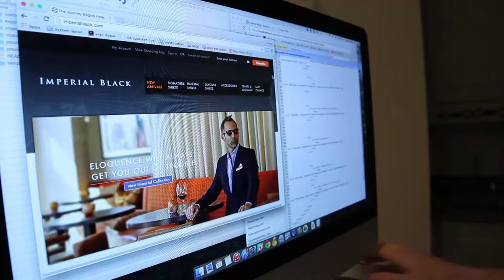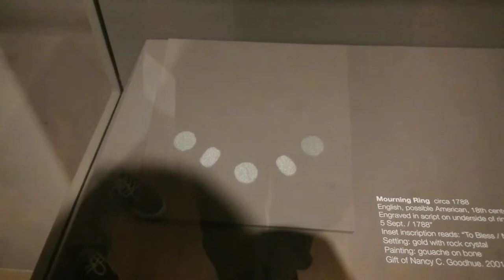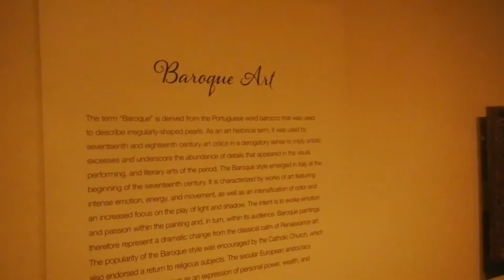Chris' Nasty Smoothie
Vlog-009
Tyce Hoskins & Crosby Ignasher